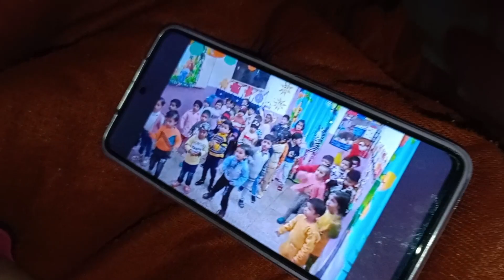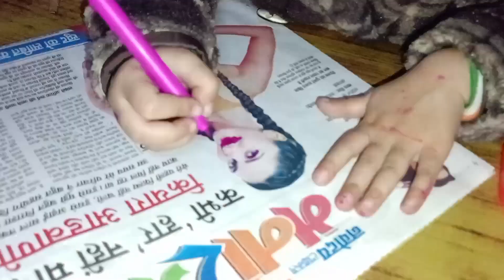घर जाकर लिए धूप के मज़े 🤗